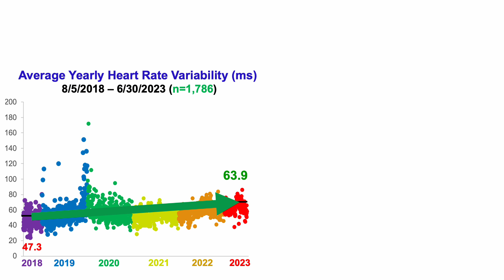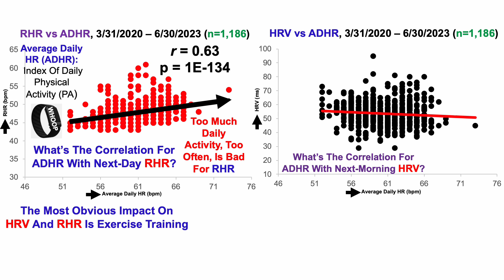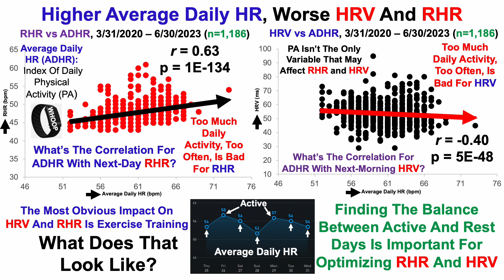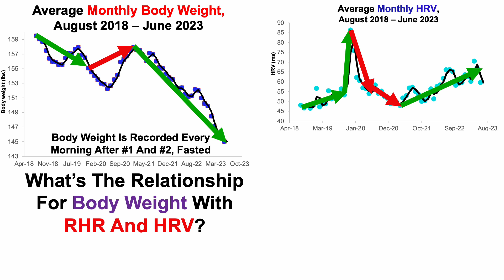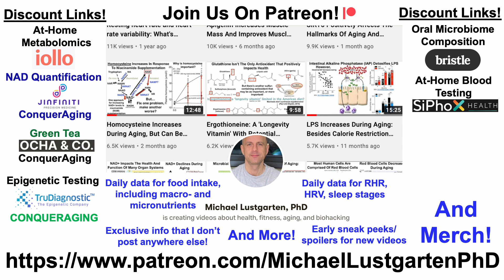HRV, RHR: What's Contributing To Improvements Since 2018?